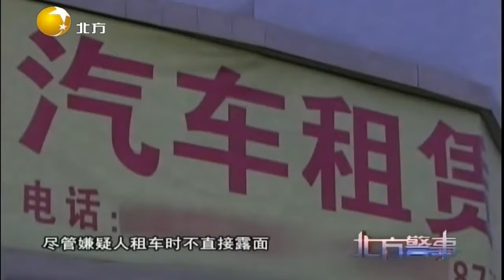特制钥匙搭配锡箔纸竟是“秘密武器”，十几秒就能开锁丨北方警事